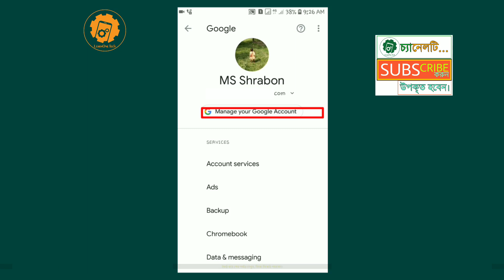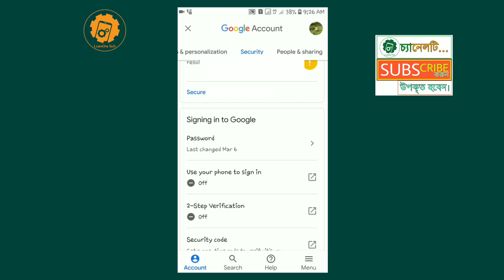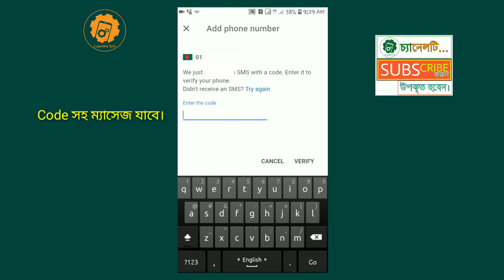[Bangla] Gmail আইডিতে Phone নাম্বার Add & Verify করবেন যেভাবে | Using Mobile | Easy process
Hello friends,
Good day! Hope you are all well. Here I'm trying to explain in depth about how to add and verify your mobile number in gmail using mobile. It's a very easy process. Just watch the tutorial step by step to add and verify your mobile number. Learn and enjoy.